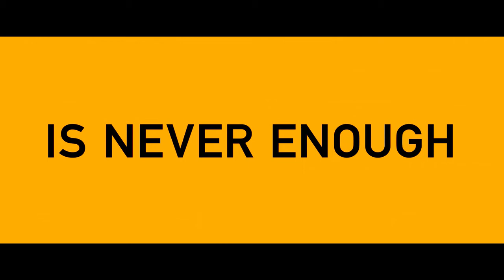The Wolf of Wall Street Official Trailer (2013) - Leonardo DiCaprio Martin Scorsese HD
The official HD film trailer for the much anticipated The Wolf of Wall Street from Martin Scorsese.